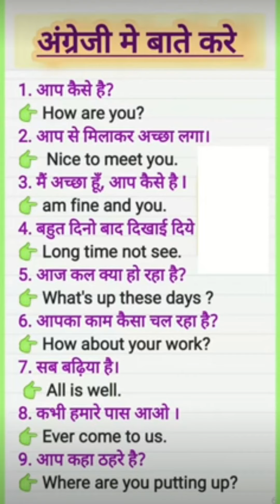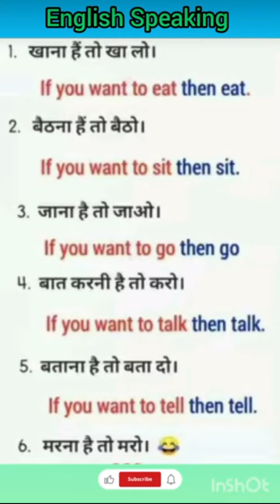how to speak english | how to talk in english| अंग्रेजी में बातचीत | use of sentences | daily words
अंग्रेजी में बातचीत शुरू कैसे करें
अंग्रेजी में बोले
how to speak english fluently
branded vocabulary words
words meanings